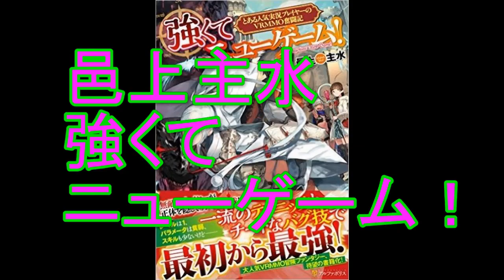【鈴木輝一郎小説講座】講座に入ると鍛えてくれるのか？